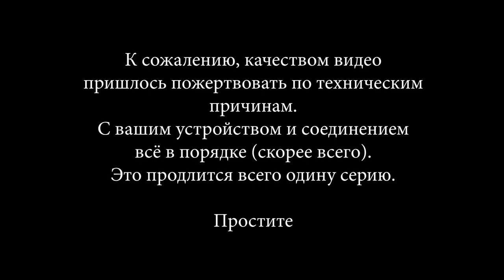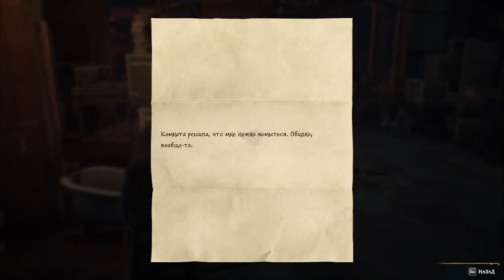ВЫРУЧАЙ-КОМНАТА И НОВЫЙ ДРУГ | HOGWARTS: LEGACY [ПРОХОЖДЕНИЕ] #6